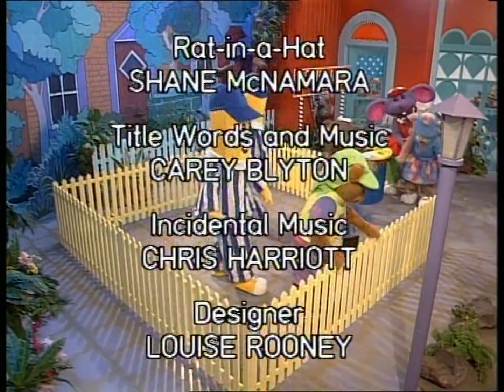Bananas in Pyjamas - Ep. 194 - Shoe Shine | 50p